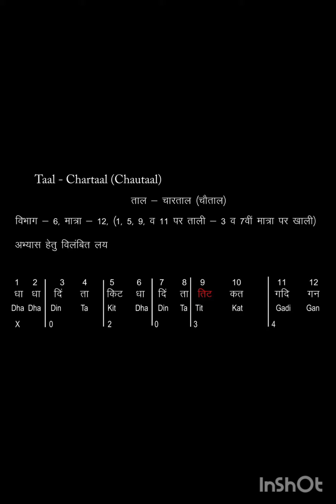ताल चौताल, चारताल, सराव -प्रॅक्टिस (2)